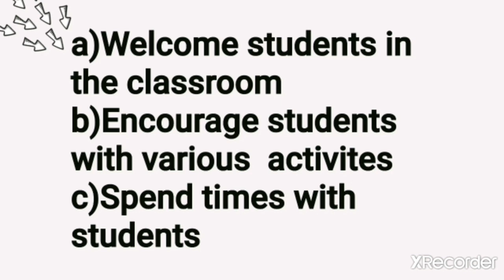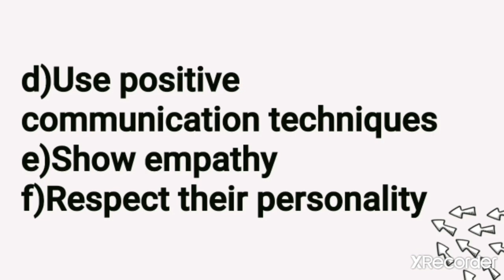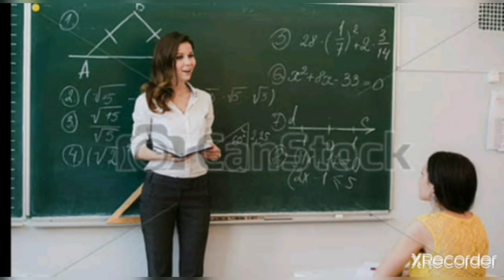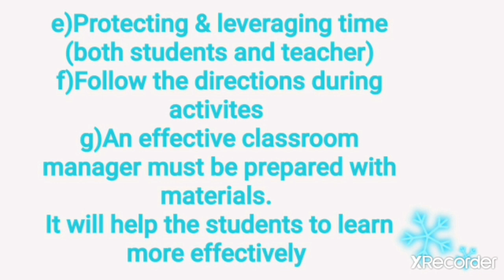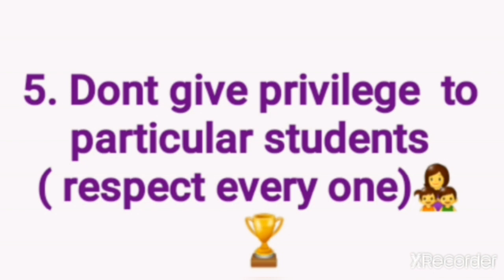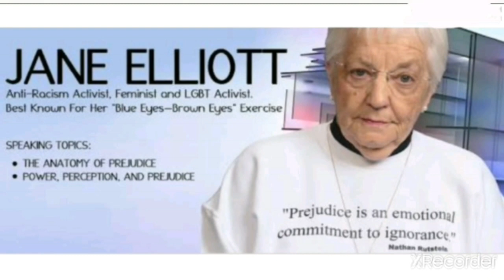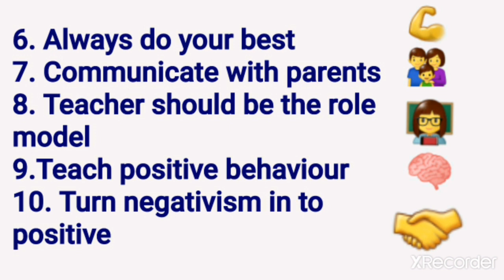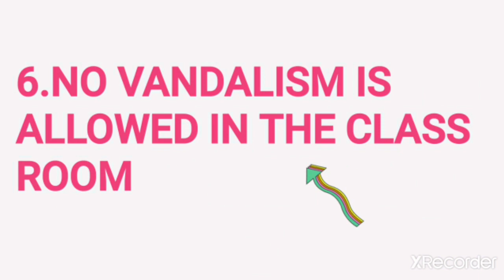Classroom psychology /ക്ലാസ് റൂം മനശാസ്ത്രം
Classroom management techniques